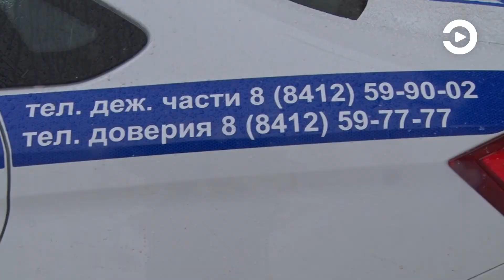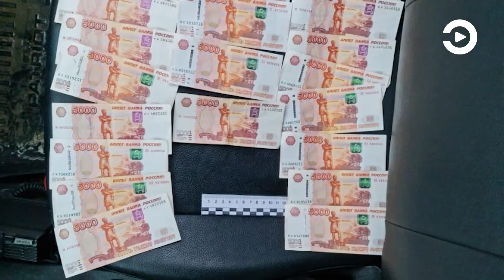За попытку дать взятку сотруднику полиции мужчине грозит лишение свободы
Человек, о котором речь пойдет далее, пытался не довести дело до суда, а в результате только добавил себе проблем. В Кузнецком районе мужчина может быть подвергнут крупному штрафу или даже отправлен в тюрьму за то, что попробовал избежать наказания с помощью взятки, которую он попытался дать сотрудникам ГАИ за  езду в пьяном виде.